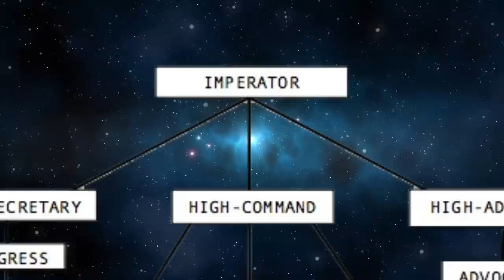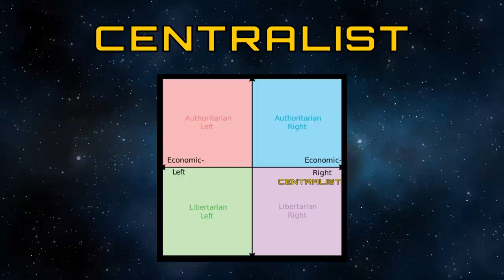Guide to Star Citizen Lore - Who's In Charge?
Welcome to the Beginners Guide To Star Citizen Lore.  The purpose of this series it to give new players a crash course in the Lore of the BDSSE.